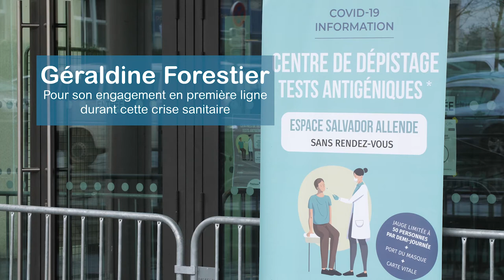Géraldine Forestier - Médaille de la Ville 2021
Géraldine Forestier, infirmière et directrice du multi-accueil Le Village a reçu la Médaille de la Ville 2021 pour s'être portée volontaire aux côtés des soignants à l'hôpital durant la période de confinement. Bravo à elle !